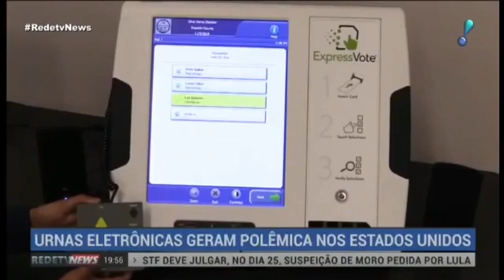Os EUA exigem voto auditável.